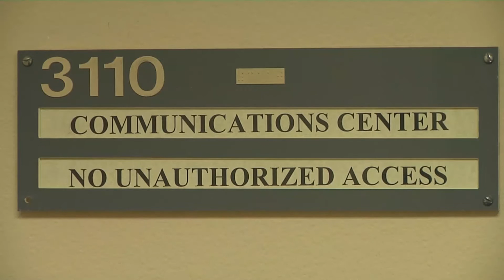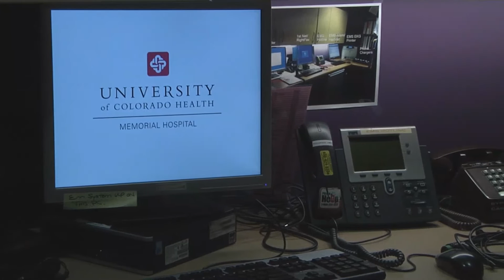Pikes Peak Community Health Partnership (CARES)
Community Health Partnership (CHP) was formed in 1992 in Colorado Springs to serve the Pikes Peak region. It was founded by AspenPointe, the El Paso County Medical Society, El Paso County Public Health, University of Colorado Health-Memorial Hospital, Peak Vista Community Health Centers, and Penrose-St. Francis Health Services. CHP's membership has grown to more than 25 organizations and individuals representing a variety of areas in health care. In 2013, the Colorado Springs Fire Department (CSFD), Community Care of Central Colorado (RCCO 7), Penrose-St. Francis Hospital, and Memorial Hospital partnered together to create a community paramedicine program to reduce inappropriate utilization of EDs, CSFD 911 services for non-emergency medical calls, and other inefficient uses of community health care systems. Funding from Kaiser Permanente helped the program called Community Assistance Referral Education Services (CARES), which is housed at CSFD. It includes funding support from other partner agencies. Based on initial data evaluation, the CARES program showed a reduction in ED visits of 37.6% for a cohort of 13 Medicaid patients, a 75.0% decrease in 30-day readmissions for the cohort of Medicaid patients, and an estimated cost avoidance savings of at least $54,805 for the Medicaid cohort. Additionally, CSFD experienced a 55.1% reduction in non-emergency 911 calls for a cohort of 215 CARES clients.